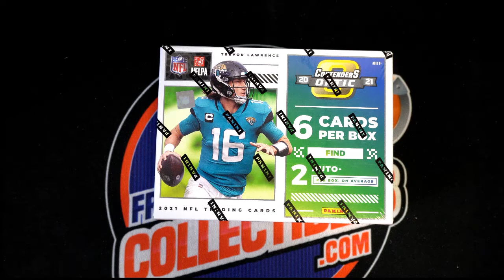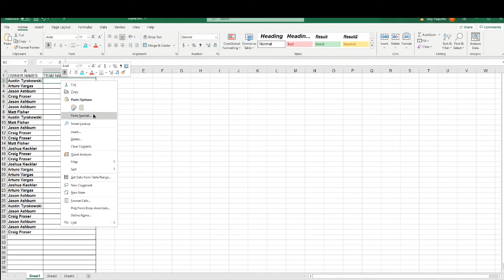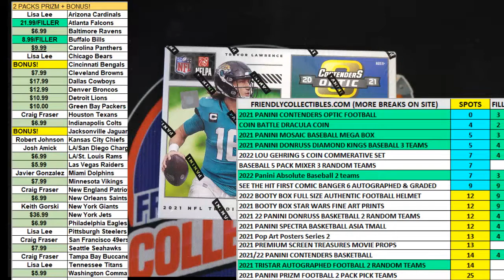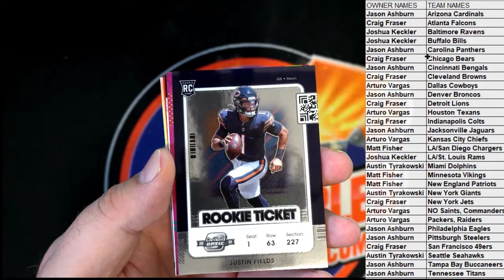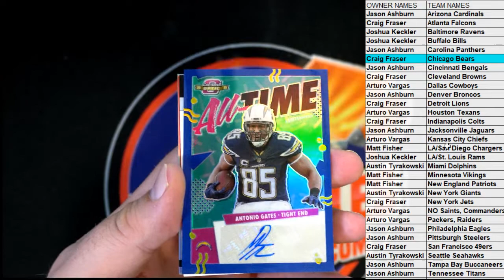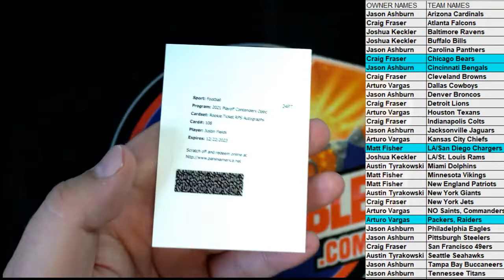2021 Panini Contenders Optic Football Hobby ID 21CONTOPFB101